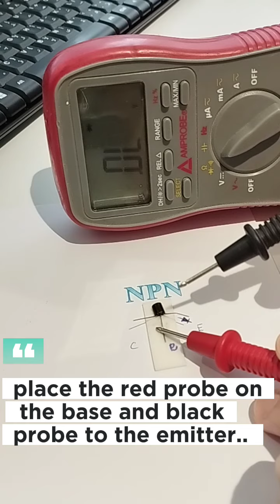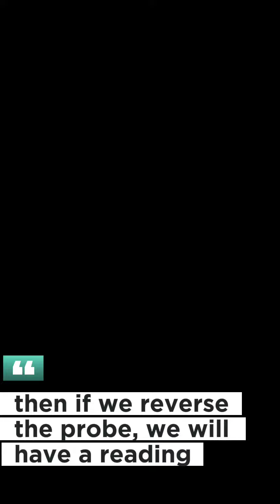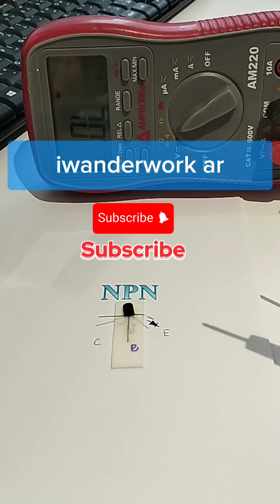How to Check NPN and PNP Transistors | Electronics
this video shows how to check a PNP amd NPN transistors